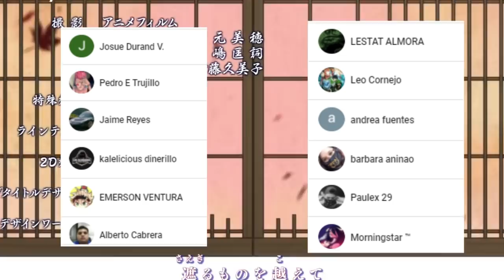Hanyo no Yashahime Cap 12 🤯 La VERDAD sobre MIROKU y sus HIJAS || SESSHOMARU Regresa ??? Análisis